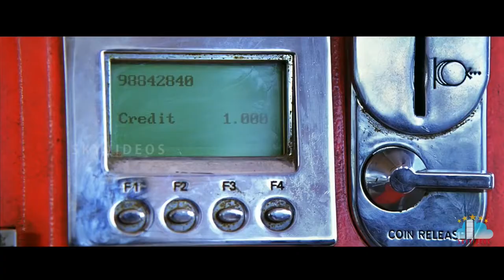Journey Telugu Movie Part2 Anjali Jai Sharvanand Ananya SkyVideos Telugu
Journey is a dubbed version of Tamil movie Engeyum Eppodhum, Starring Anjali, Jai, Sharvanand, Ananya. Directed by M Saravanan, Produced by A R Murugadoss, Written by M Saravanan and Music by C Sathya.

Story:

Amrita (Ananya) is a town girl who comes to Hyderabad to attend a job interview. She takes the help of a stranger Gowtam (Sharwanand) to reach her interview place from the bus-stand. She is naive as well as suspicious of city guys. They travel together for a day, but doesn’t exchange their numbers though they started liking each other. Krishna (Jai) works in a metal shop and he falls in love with a neighbor Madhumati (Anjali). Anjali is a dominating girl who keeps Jai in constant tests to approve his love. Amrita realizes her love after coming back to her town and want to meet Gowtam. A bus starts from Vijayawada and another bus starts from Hyderabad. The rest of the story is all about what happens when these two buses traveling in opposite directions collide head-on (these buses carry these four principle characters).